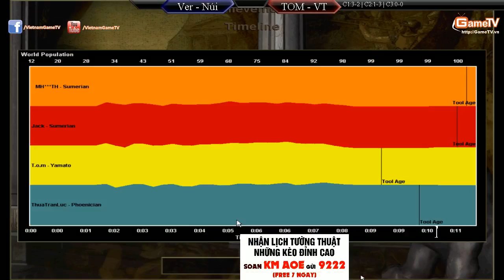Nui Ver vs VoThuong Tom 4 5 2015 C3T1